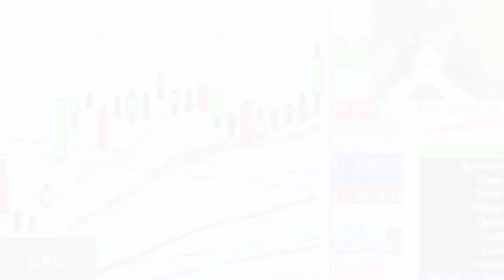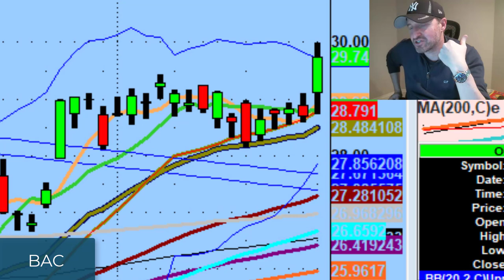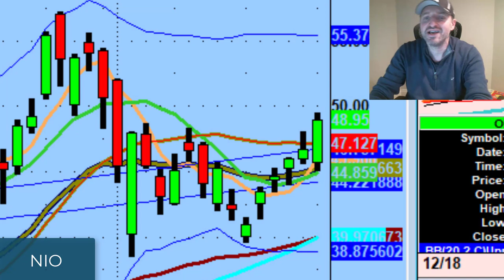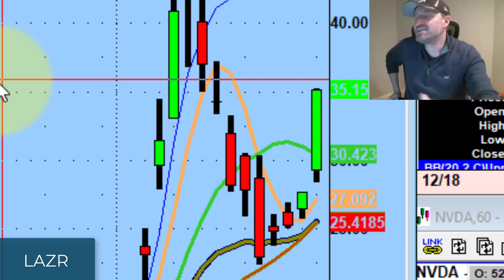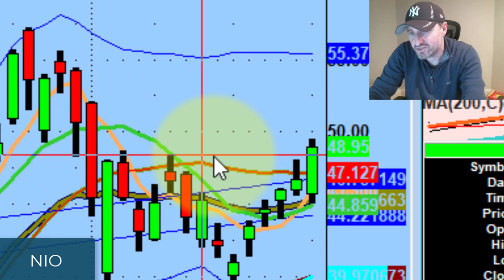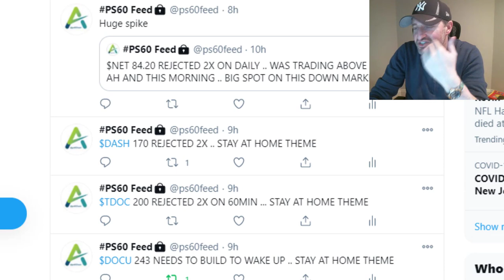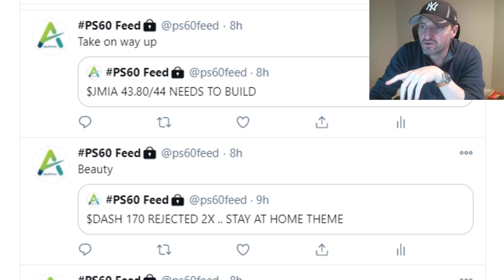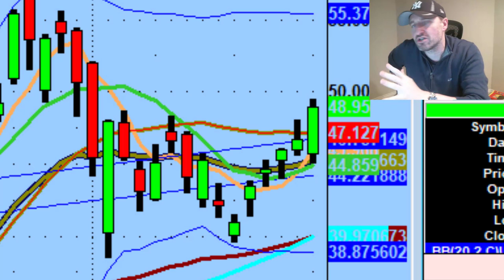Making The Most Of Trading This Hot Market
Even though some big names aren't being highlighted right now, there is still a lot of great value in the market.

Tonight we discuss making the most of this hot market, the new stimulus deal, and some monster pivots from today...

💚 COMMUNITY SUPPORT 💚